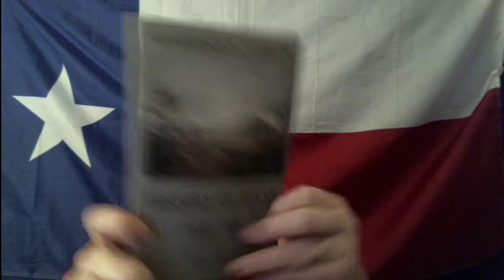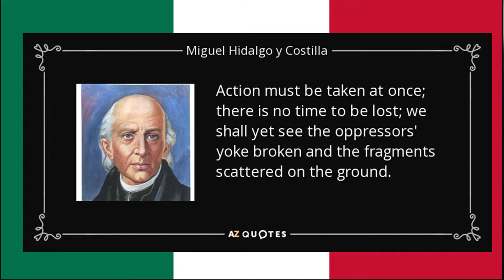Don Miguel Hidalgo Ignites the Mexican Revolution - 1810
In this episode of Unworthy History we ready from Henderson K. Yoakum's History of Texas, published around 1855.  This is one of the first histories of Texas, and something unworthy of the most popular history channels.

This video covers the the rise and fall of Don Miguel Hidalgo, the man who jumpstarted the Mexican revolution.